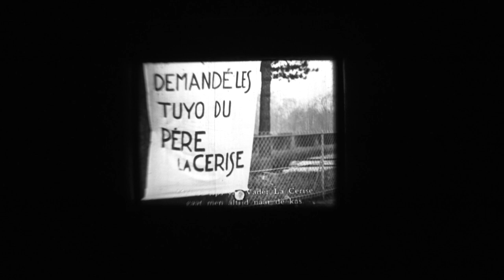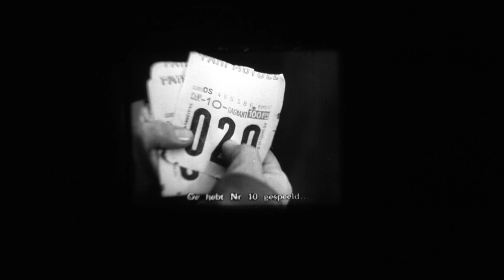Le Père la Cerise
Comédie de 1935 réalisée par Robert Péguy avec Félicien Tramel, Madeleine Guitty, Marcel Carpentier, Jacques Derives et la petite Jacotte.

Le père la Cerise est un invétéré des champs de courses, il y distille des conseils rémunérés. Mais il a une féroce concurrente: la mère Poule.